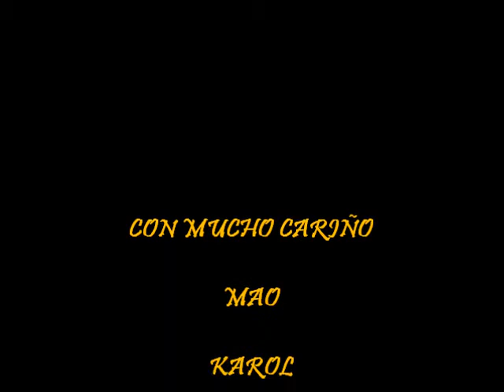MI CASTILLO DE ARENA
castillos